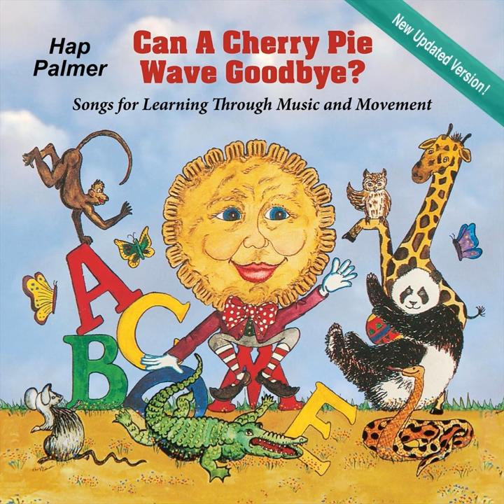A Tree Fell Down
A Tree Fell Down · Hap Palmer

Can a Cherry Pie Wave Goodbye? (New Updated Version!)